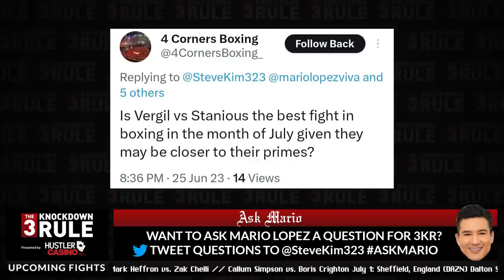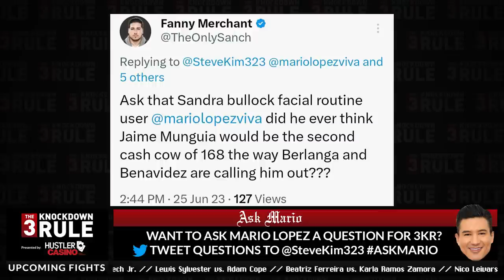THE 3 KNOCKDOWN RULE EP #007 MARIO LOPEZ & STEVE KIM | ANTONIO TARVER IN STUDIO BERLANGA FIGHT !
Welcome back to the 3 Knockdown Rule the #1 Boxing Podcast.  Steve Kim & Mario Lopez return to this weeks special episode 007. 3KR is a weekly podcast that is broadcasted on all major platforms and runs exclusively for 24 hours on UFC Fight Pass.

THIS WEEK WE HAVE SPECIAL GUEST ANTONIO TARVER IN STUDIO!

We break down Berlanga's latest fight which he wont by decision, what is next for Edgar Berlanga?

Ask Mario is added to the show where you can ask mario lopez via twitter messages!  Please message steve kim to be featured in ask mario.

Mario Lopez shares some exiting news that he is finally after 40 years is getting his Hollywood Star!

Don't call it a comeback!  We are back to with our weekly programing the three knockdown rule is now in effect!  We are proud to be working with UFC Fight Pass you can catch the show on UFC fight pass every Tuesday Night 5pm.

Co-Host: Mario Lopez / Steve Kim
Video Editing by: @littlegiantboxing Constantino Garcia
Producer:  Tim Frazier
Intro Voice: Lupe Contreras